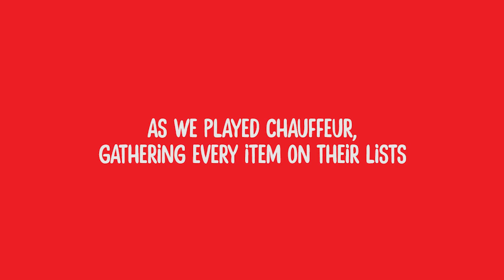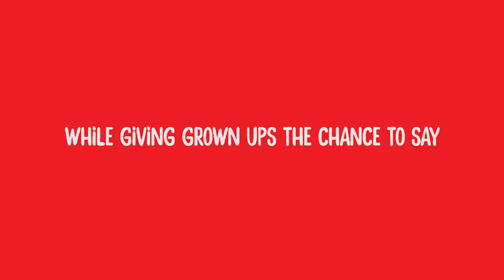Walls "Big Kid Shopping Cart"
Walls "Big Kid Shopping Cart" Rogers & Townsend Saint Louis